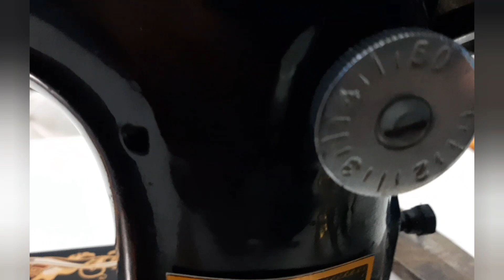Amazing Tips And Tricks | आलू और सिलाई मशीन की इस ट्रिक को skip न का करें | Very Helpful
Tips and Tricks # easymathods#zerocosttips
easymathods
Tipsandtricks
Moneysevingtips
helpfulvideo
Kitchentips